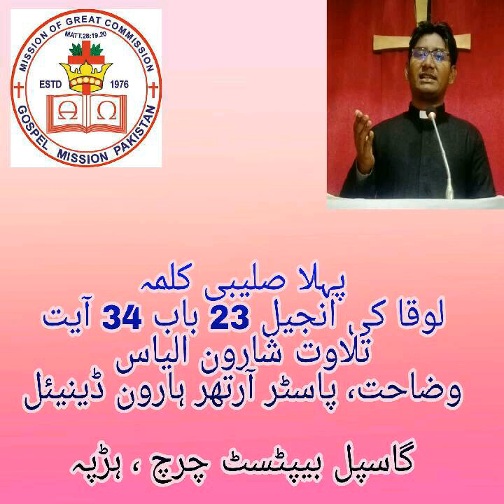First Saying on cross by Arther Daniel